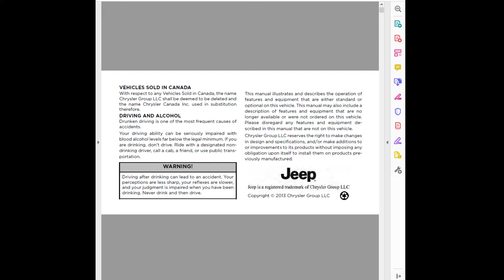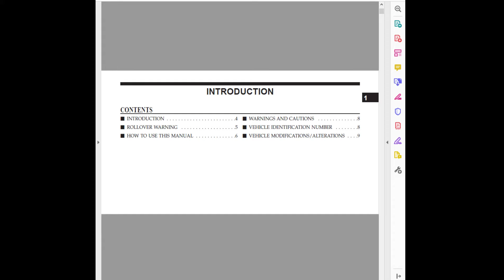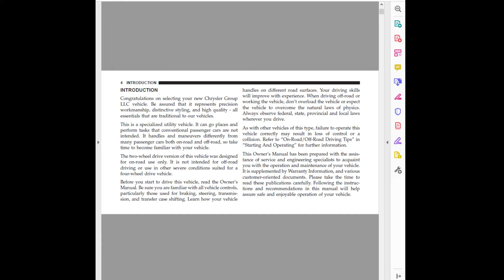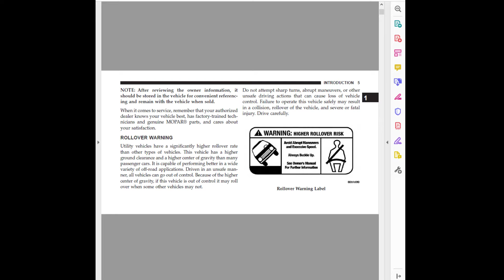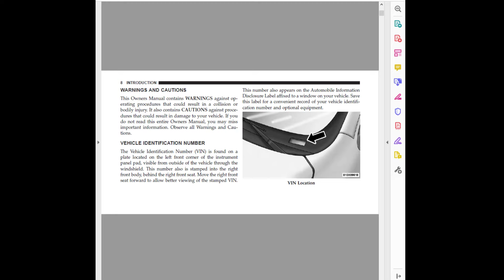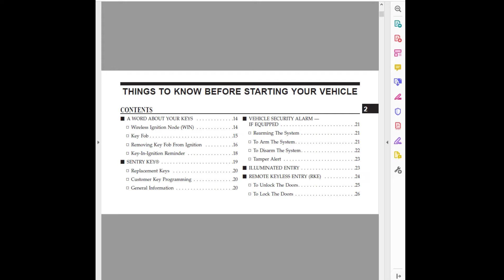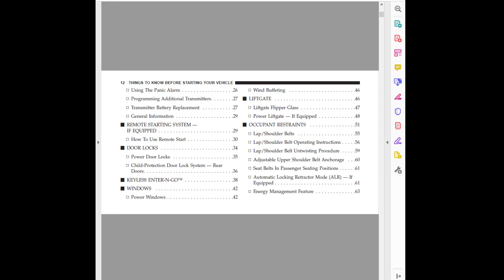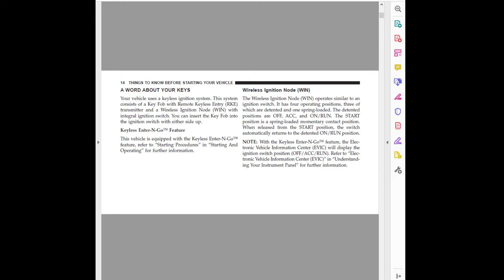2013 Jeep Grand-Cherokee Owners Manual